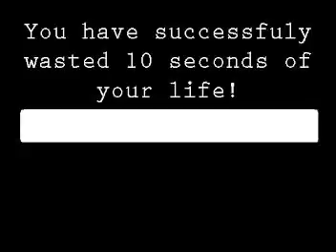You won't believe what happens after 10 seconds